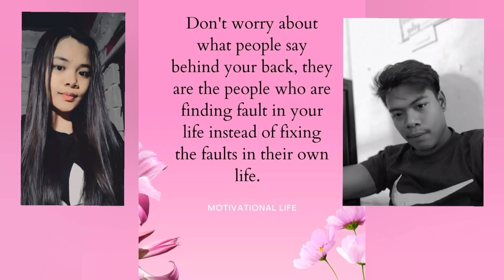The Greenish and The Beautiful Jurong Lake Gardens